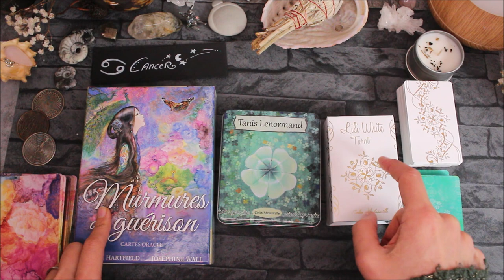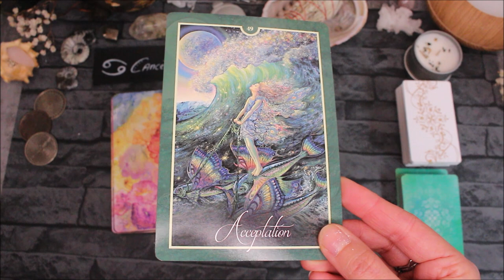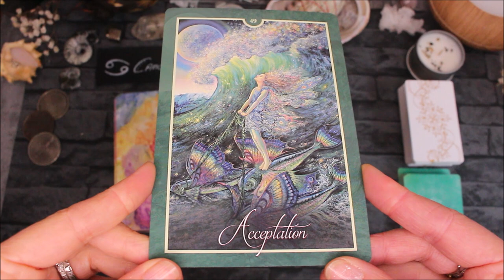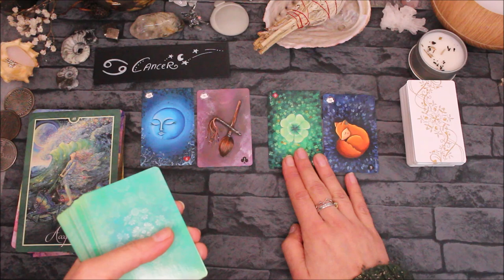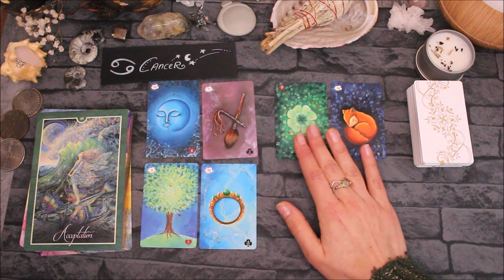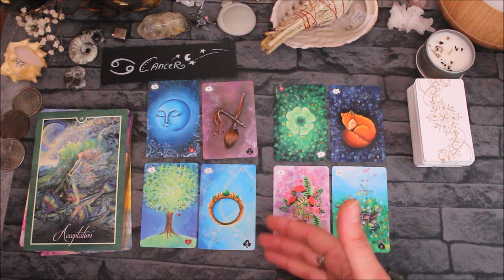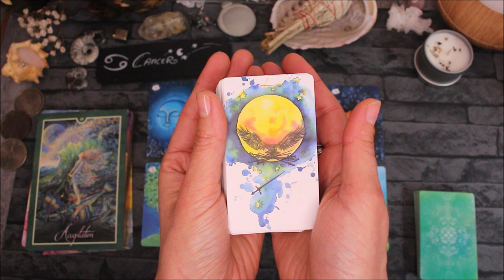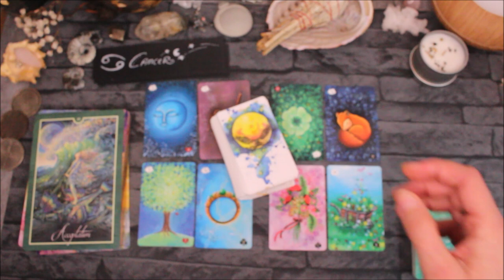♋CANCER - Février 2021♋ Horoscope - Accepter pour se réaligner